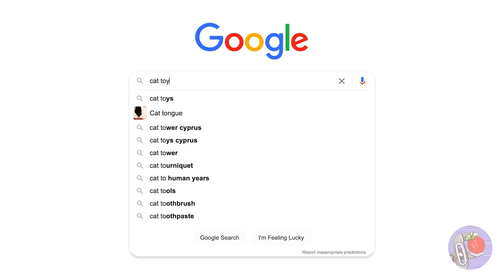BOA FORMA PARA GATOS || RODA PARA TREINO FAÇA VOCÊ MESMO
O brinquedo perfeito para seu amado gato ❤️ 🐈

Olá pessoal! Como você se diverte com seus animais de estimação? Normalmente, compramos diferentes brinquedos engraçados, ossos, e assim por diante. Que tal fazer você mesmo um brinquedo para o seu gato? Vamos montar um verdadeiro parque de diversões para nossos amigos fofinhos! Seus gatos ficarão encantados!

Então, hoje, vamos mostrar como fazer uma roda de treinamento para gatos. Como você pode imaginar, ela tem uma forma redonda. A parte central é feita de compensado, com um revestimento interno macio como um tapete, que é conveniente para as garras. Esta roda é colocada em um suporte especial com pequenas rodas. Dessa forma, a roda grande pode se mover quando os gatos correm sobre ela! E também, nossa super roda está equipada com luz de LED e um design especial como se fossem pequenas cabines de roda gigante!
Assista ao nosso vídeo até o final para descobrir se os gatinhos gostaram da nova atração! E não se esqueça de dar um joinha para outros excelentes tutoriais em nosso canal:

TODOS OS PRODUTOS E NOMES DE EMPRESAS MOSTRADOS NO VÍDEO SÃO MARCAS COMERCIAIS™ OU MARCAS REGISTRADAS® DOS
SEUS RESPECTIVOS PROPRIETÁRIOS. O SEU USO NÃO IMPLICA
NENHUMA AFILIAÇÃO OU ENDOSSO POR PARTE DELES.